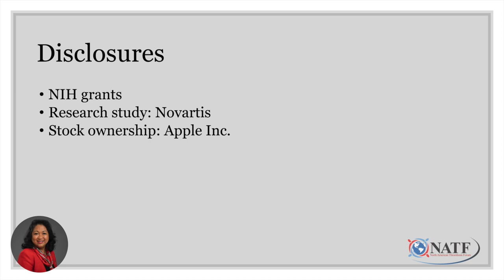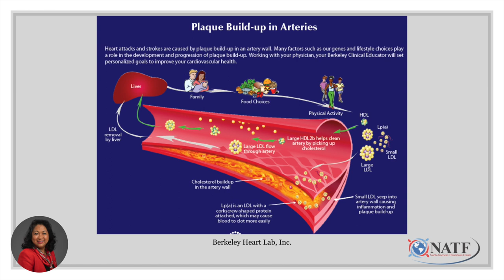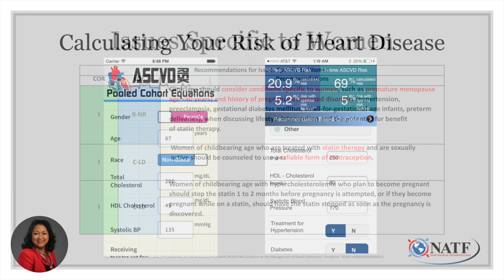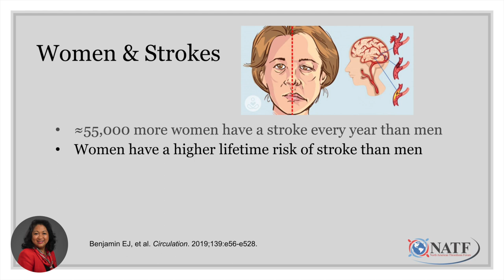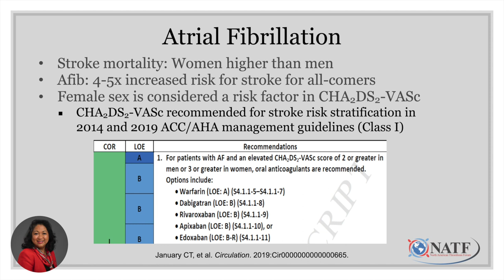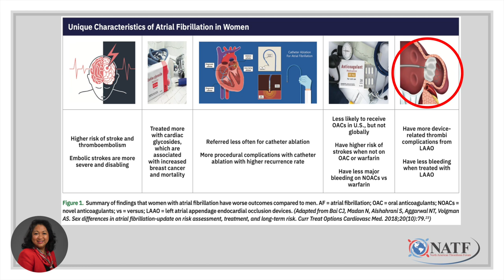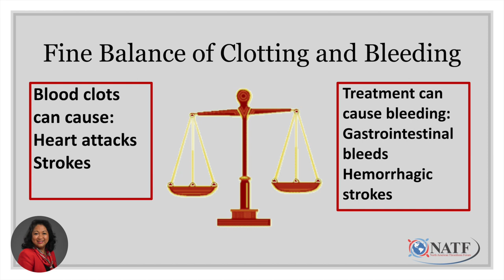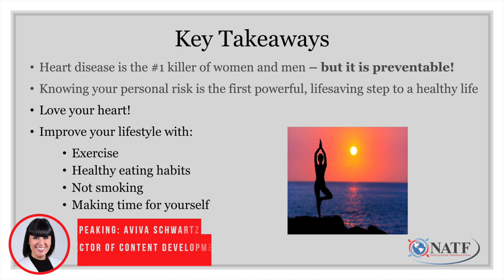Patient Pulse: Women's Heart Health-Cardiovascular Disease in Women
In this episode of Patient Pulse, Dr. Volgman provides an overview of the major cardiovascular diseases that affect women, including heart attack, stroke, blood clots, and atrial fibrillation. She also discusses how COVID-19 can impact the heart.